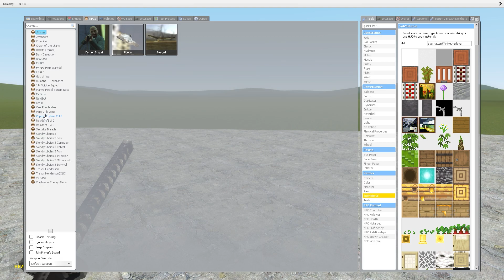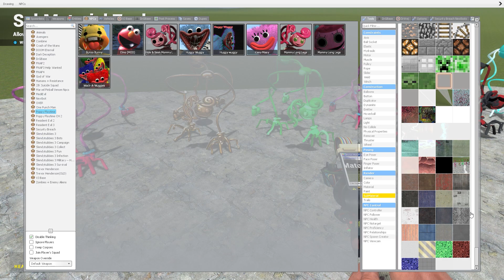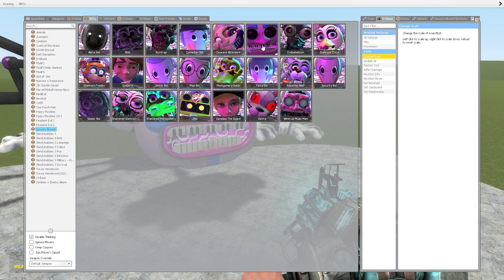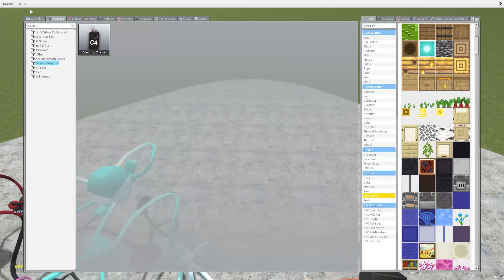MOMMY LONG LEGS ALL SKINS In Garry's Mod (Poppy Playtime Chapter 2)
In this video you will see Mommy Long Legs in various guises who will meet with the DJ Music Man team
00:00 Intro
00:23 Mommy Long Legs
02:28 DJ Music Man